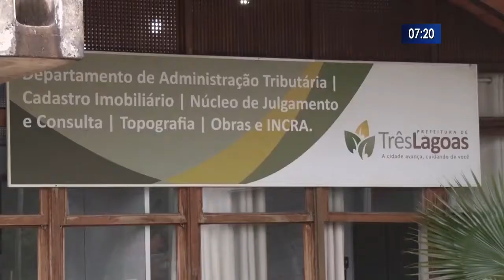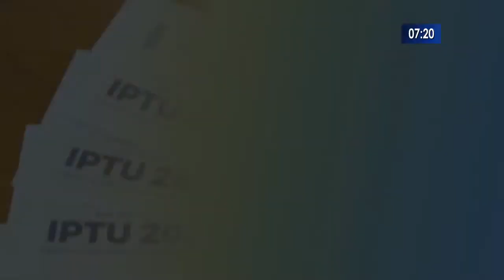Fim de julho vence a quinta parcela do IPTU 2021